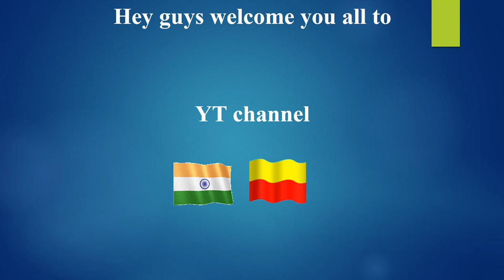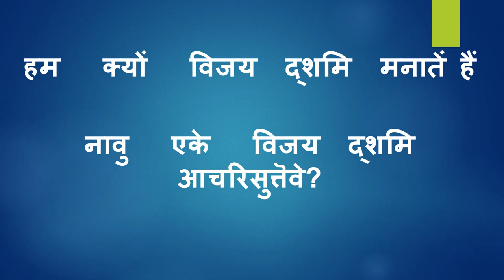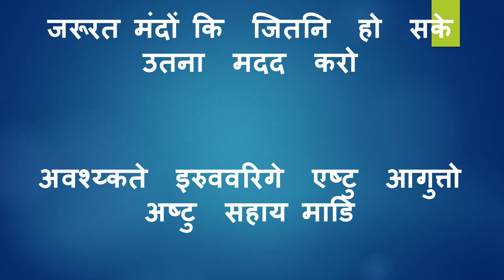Learn Kannada using Hindi Part 31 II IndianKannadiga Learn learn